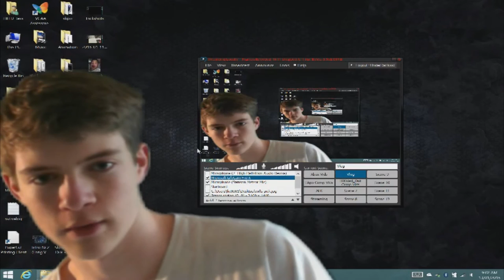Clan Members With Youtube Channels! -Listen Up!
Description:
Team death match gameplays and more here at Skpo including sniper montages. Become part of the fast growing call of duty channel and clan by subscribing and joining the clan thank you for watching this awesome gameplay and supporting the clans youtube channel skpo clan. call of duty clans are a big part of cod and we hope you see that :)